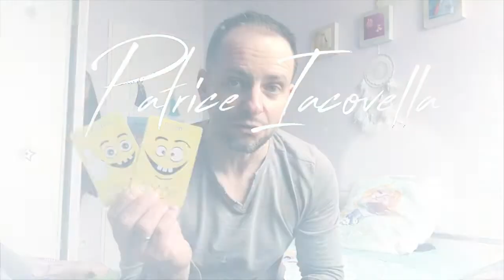Comment mieux communiquer avec son enfant ?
La question du jour et qui revient très souvent lors de mes accompagnements : comment apprendre à mieux communiquer avec votre enfant ?
La communication entre les enfants et les parents est souvent plus compliquée que ce que l’on pensait lorsque l'on est devenus parents…
Vous vous sentez souvent agacés, irrités, vous perdez rapidement patience et votre vie de famille en souffre, tandis que votre enfant voit son mal être augmenter et ne parvient plus à communiquer avec vous.

La communication fait son grand retour à la maison et vous parvenez à recréer ce climat de sérénité si précieux à vos yeux.

Apprenez à écouter votre enfant et non plus simplement l’entendre,  pour parvenir à mieux communiquer et à  trouver les solutions adaptées.

Dans cette troisième capsule, je vous dévoile 3 clefs qui vous permettront de renouer le dialogue avec vos enfants.

Vous y découvrirez notamment
- Comment recréer une communication de qualité ?
- Comment utiliser le temps comme votre allié
- Regardez jusqu’au bout, j’ai 1 cadeau pour vous

La question du jour et qui revient très souvent lors de mes accompagnements : pour quoi mon enfant n'en fait qu'à sa tête, pourquoi et comment les enfants sont devenus les plus grands négociateurs au monde avec leurs parents ?

Avez-vous déjà vécu la situation de perdre pied face à votre enfant qui vous a répété la même chose depuis qu’il s’est levé dans le seul but d’obtenir ce qu’il souhaite ?

Vous perdez patience de plus en plus vite et la fatigue psychologique s’installe et affecte votre vie vie de famille.

Vous souhaiteriez retrouver la sérénité dans un foyer apaisé.

- Pourquoi et comment les enfants sont devenus les plus grands négociateurs au monde ?
- Comment ne pas dépenser toute notre énergie à répéter plusieurs fois les mêmes choses
- Regardez jusqu’au bout, j’ai un cadeau pour vous.

pour leur offrir les cartes qui ramèneront la paix à la maison.